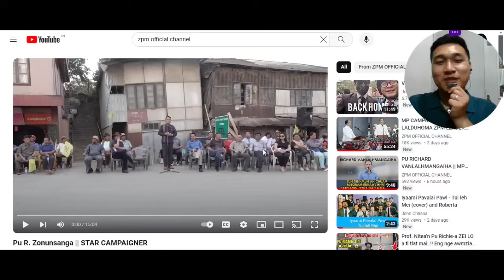Pu Lalduhoma ang tho a thusawi NGHAL thiam hi TUNGE..?! (Reaction)